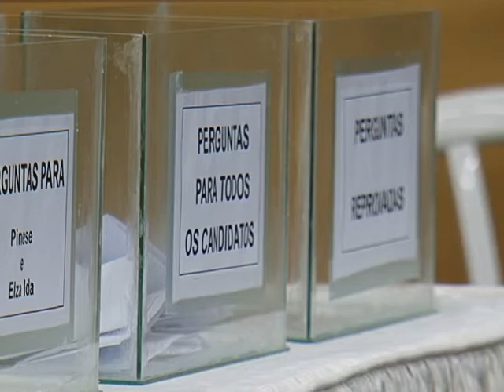Comissão eleitoral realiza primeiro debate entre candidatos a reitor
O debate foi realizado hoje (24) pela manhã no anfiteatro do Hospital Universitário. Durante o debate, os candidatos à reitor e vice-reitor da UEL apresentaram suas propostas e discutiram questões da universidade. O próximo debate será realizado nesta quinta-feira (27), às 19h30, no anfiteatro maior do CCH.